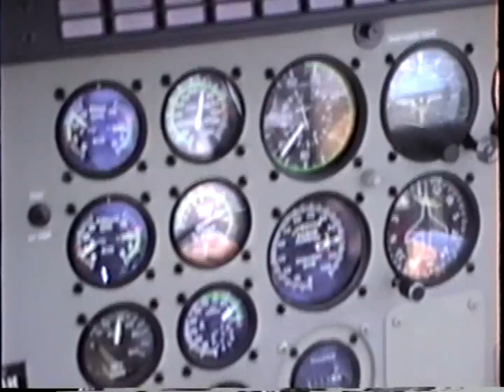Flight On-board a Bell 206B JetRanger III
N341BH (cn 4017) Recorded in 1989

The rides on this 1988 built chopper were around 10 minutes, they were offered when the B-17, B-25 & B-24 came in for their annual visit.

Shot by my friend Craig Pilkington (Aviation Media ©)

Edited / uploaded by me with the kind permission of Aviation Media ©